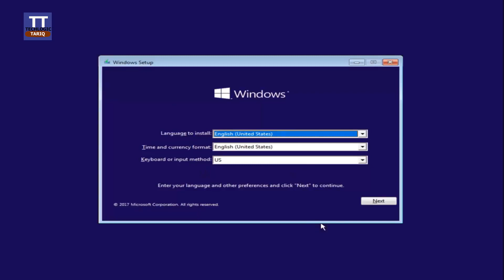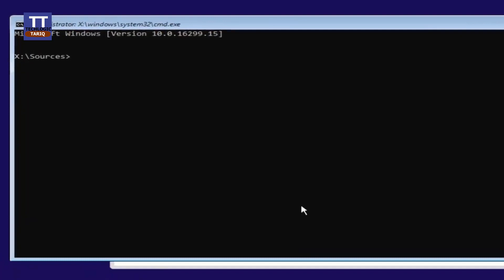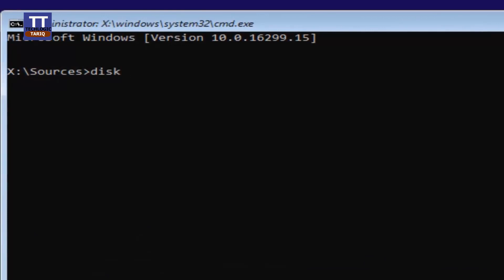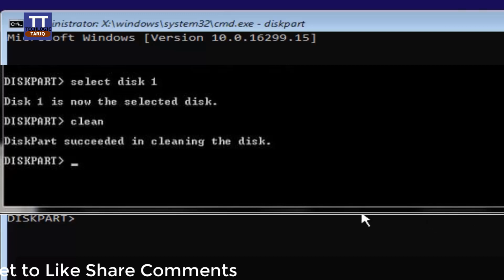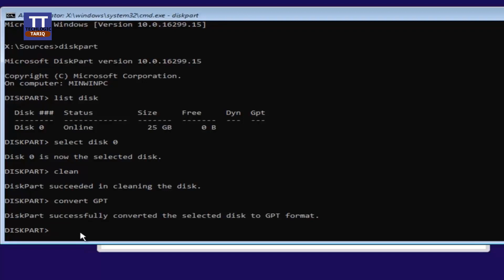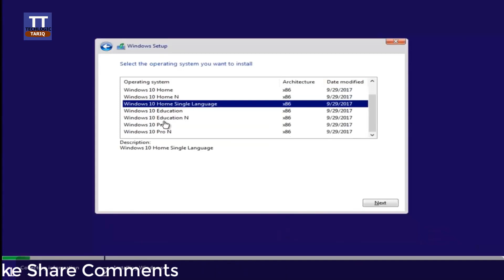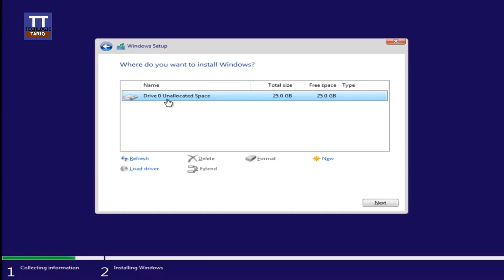Windows Cannot Be Installed to This Disk the Selected Disk is of the GPT Partition FIX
How to Solve Windows cannot be installed on this Disk Error

The method is quite simple and easy and you just need to follow the simple step by step guide as you will no need of any of the tools as you will use one trick that will help to easily install the operating system in your PC. So follow the below steps to proceed.

Steps to Solve Windows cannot be installed on this Disk Error:
Step 1. First of all, on that screen you need to press the button SHIFT+F10.  Command prompt will appear and there you need to type Diskpart and then press enter.

Step 2. Now you need to type list disk and then need to press Enter.

Step 3. And you need to locate the hard drive by size. And there will be a number next to it, (0 or 1 usually). Now there you need to type disk $ where $ is a number of the disk on which you want to install the Windows.
Step 4. now there you need to type clean and press Enter. And there you will see the successful option there.
Step 5. Now their type converts gpt and then press Enter. The process will start and soon gpt will get a convert.
Now go back to the installation screen and again try to install the OS on the drive that you have fixed in the command prompt. And now you will see the installation process will start and soon you will have Windows 10 installed on your PC.

Using EaseUS Partition Master
EaseUS Partition Master is one of the best disk utility tools which can be used to resize, rebuild MBR, fix disk errors, or convert MBR to GPT. The free tool allows users to convert an MBR disk to GPT without going through complicated steps. So, here’s how you can use EaseUS Partition Master to convert MBR to GPT.